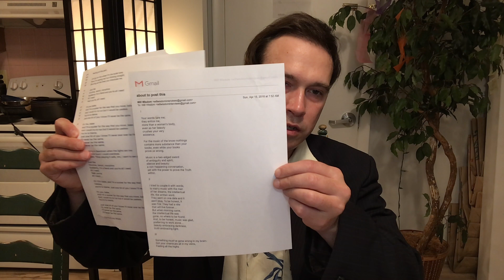The Written Word and Music: Two Poems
What is the relationship between music and the written word? Will reads two poems relating in some way to this topic. The first is an untitled poem he wrote in 2018; the second is Friedrich von Schiller's Ode to Joy, used by Beethoven for the conclusion of his 9th symphony.